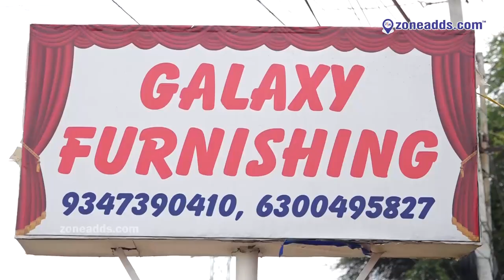Furnish your home with best quality fabrics | Galaxy Furnishing || Saket Road | Kapra | zoneadds.com